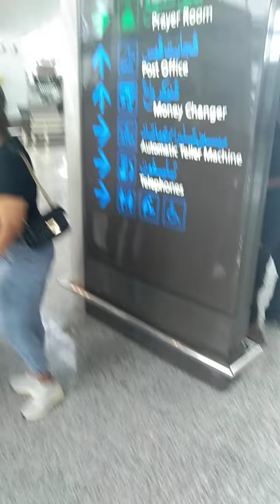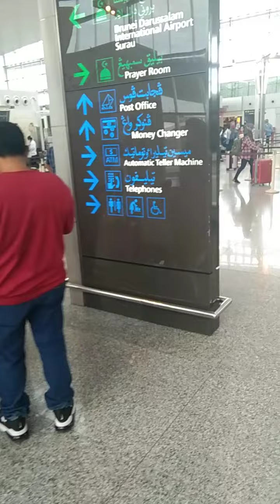29 Mei 2022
selamat sampei tujuan kawan